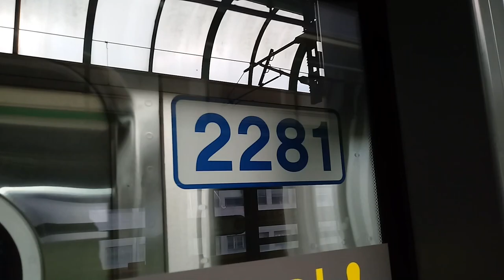서울 지하철 2호선 시운전 열차 R281편성 성수역 진입 및 발차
촬영 기기:LG X5(2018 버전)
*열차 편성
내선방향 시운전 R281편성-S2908